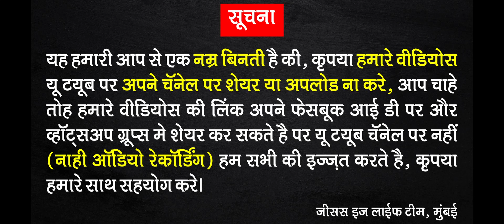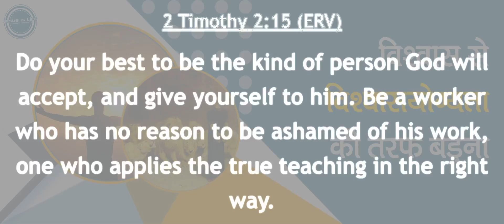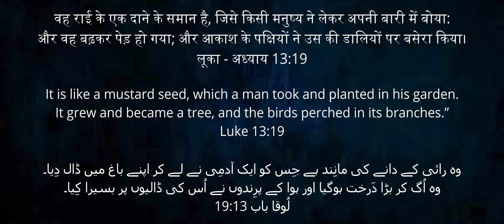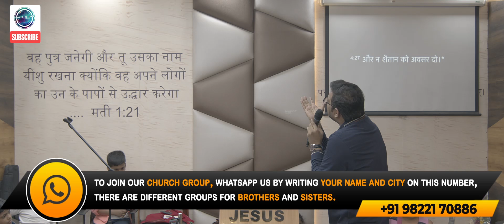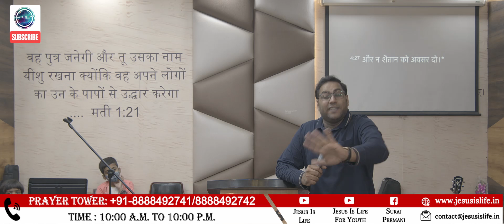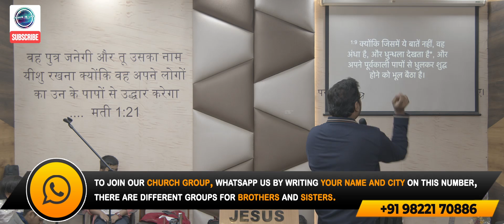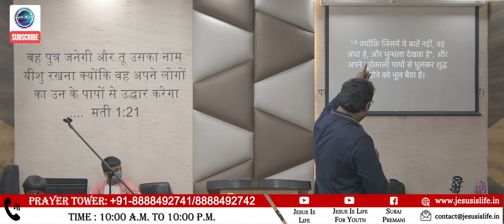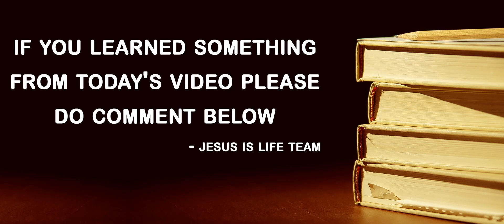विश्वास से विश्वासयोग्यता की तरफ बड़ना - Grow From Faith To Faithfulness - By Br Suraj